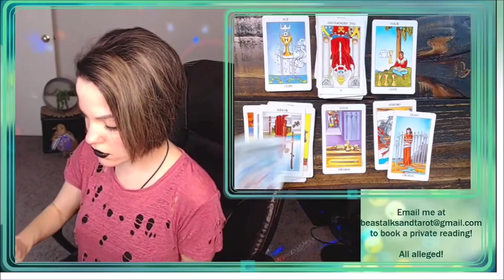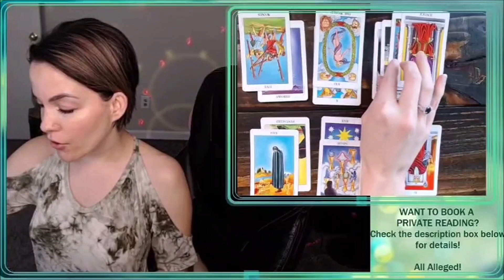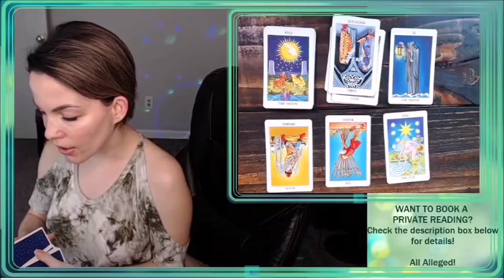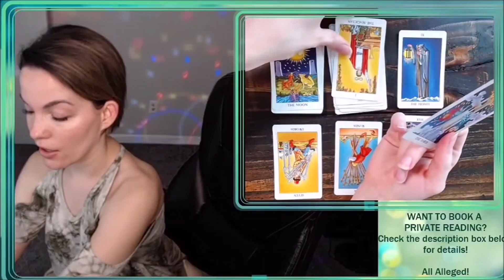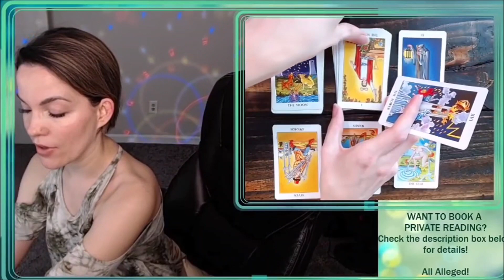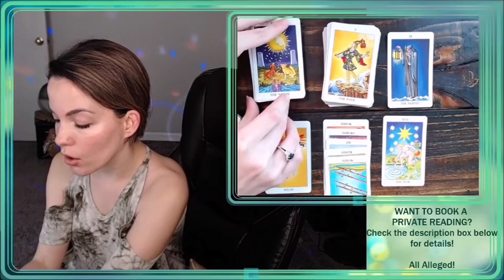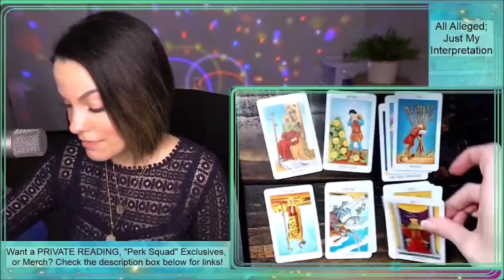Predicting James Charles "MINOR" Drama for 15 Minutes Straight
Over the past year, these have been my predictions about James and the allegations surrounding his Tik Tok, Snapchat, and other social media choices with young guys.

Wanna BOOK A PRIVATE READING or Reiki Energy Healing Session via video call?

and click the "SERVICES" tab to schedule.  My calendar will allow you to select dates up to 2 months into the future - if you don't see any availability, new slots will open each day so please check back later.  I have gift certificates as well.  Merch is also available on my website, check out the custom t-shirts, hoodies, and more!

1830 S. Lake Dr. # 85593